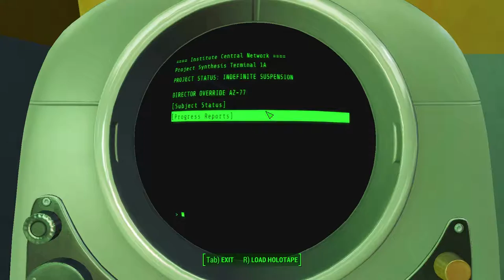Let's Play Fallout 4 [Part 25] - MEETING THE INSTITUTE STAFF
MERRY CHRISTMAS LADIES AND GENTS

Fallout 4 is owned by Bethesda Softworks.